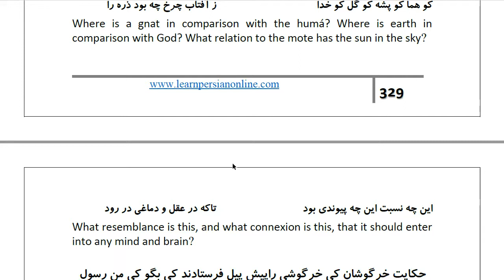Masnawi Rumi: In Farsi with English Translation: Part 412: How the people suspected the prophets